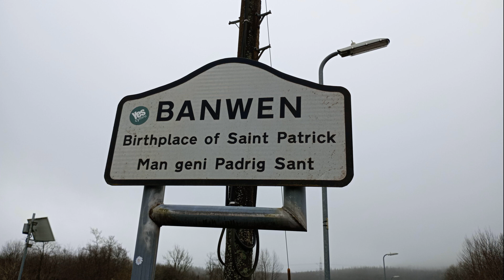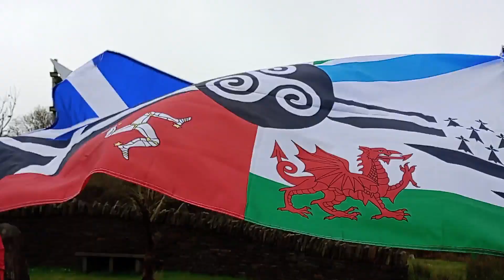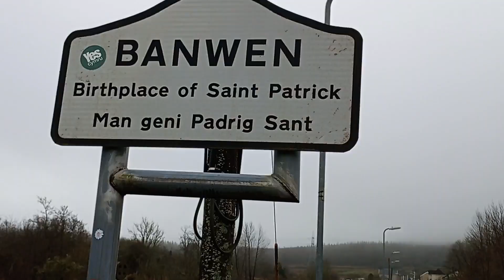St Patrick's Day 2024 Commemoration in Banwen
This was at the Annual St Patrick's Day Commemoration in Banwen (near Neath here in Wales) which is the Birthplace of St Patrick (the Patron Saint of Ireland) on St Patrick's Day.
17th March 2024